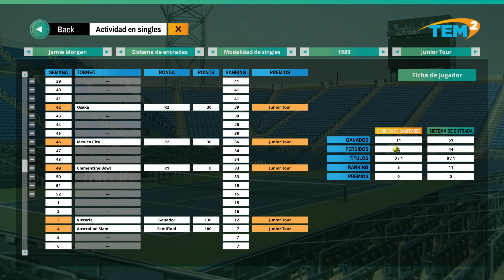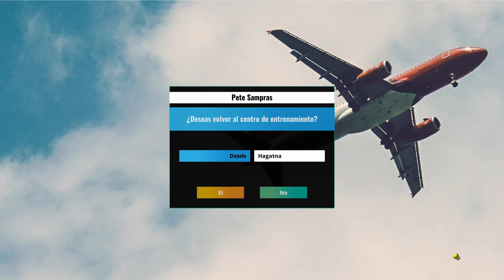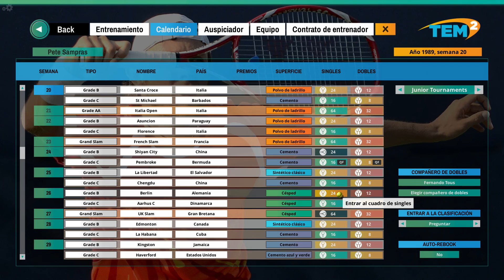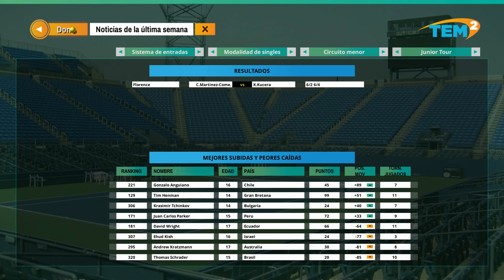Tennis Elbow Manager 2 - Pete Sampras #10 - Primer Grado B y como cabezas de serie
Comenzamos aventura en el mundo del tenis, con Tennis Elbow Manager 2, un gran manager de tenis, muy completo.
Empezamos entrenando a Pete Sampras, en sus años de junior, para intentar conseguir todos sus logros.
Por el camino entrenaremos a otros jugadores que requieran nuestros servicios.